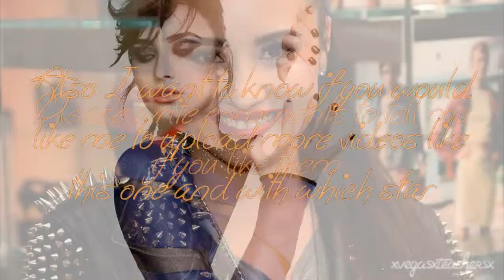Demi Lovato HQ pictures ++ 214